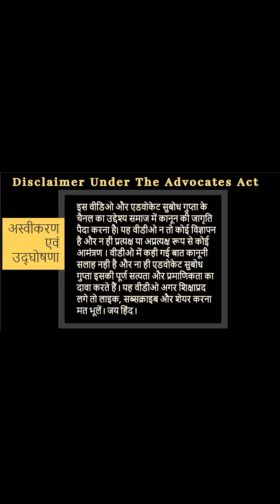3 Important Aspects of Cheque Bounce Case: Advocate Subodh Gupta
Advocate Subodh Gupta
B.Com. MBA(HR). LL.B. LL.M. (High First Class, Always)
Member - Supreme Court Bar Association
Member - Delhi High Court Bar Association
Member - Delhi Bar Association

YOU MAY ALSO LIKE TO WATCH MY FOLLOWING VIRAL & HIGHLY USEFUL VIDEOS WHICH HAVE CROSSED MORE THAN ONE MILLION VIEWS:

1) Precautions While Selling Your Property: Advocate Subodh Gupta

4) Precautions on the Date of Registration of Your Property: Advocate Subodh Gupta (Video No. 145)

5) Five Things Bank Can't Do Despite Your Loan Default: Advocate Subodh Gupta (Video No. 101)